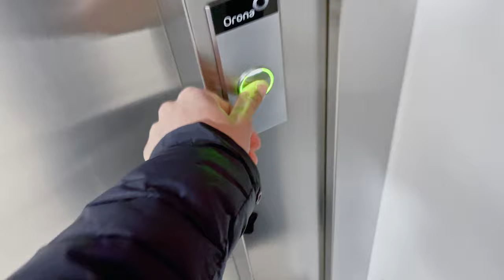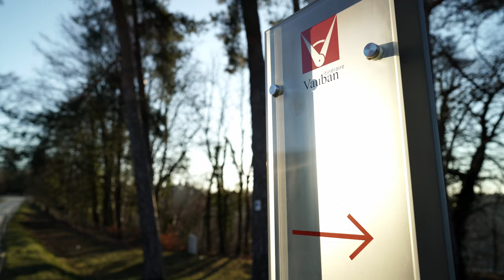Peace at Dawn - Luxembourg City | Cinematic Short Film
Hey everyone,

I didn't expect this morning walk to turn into this short to be honest but when I looked through all the footage at home I couldn't just fly over it and not use it. So, I created this short for you all. :)
This one goes out to all the creators out there still working a regular job while doing their best to balance work, private life and their passion: creating. It ain't easy but know you're not alone!

This was shot on:
iPhone 12 Pro
Sony A7iii